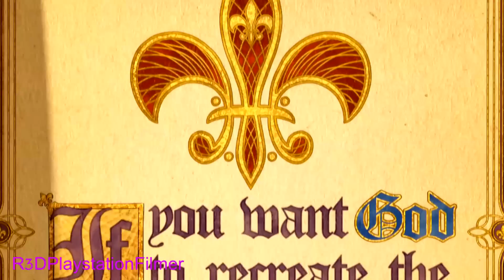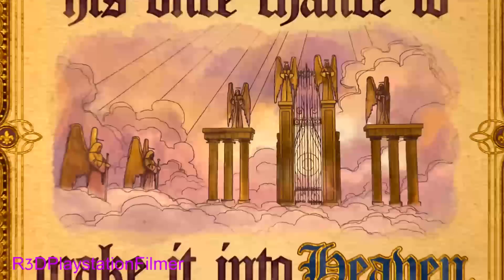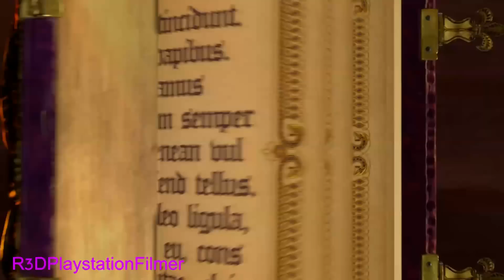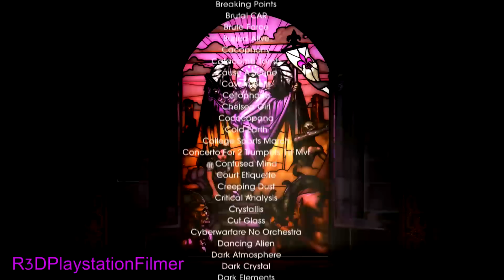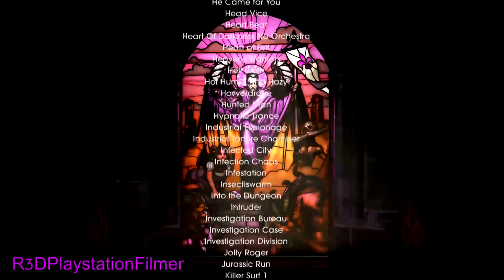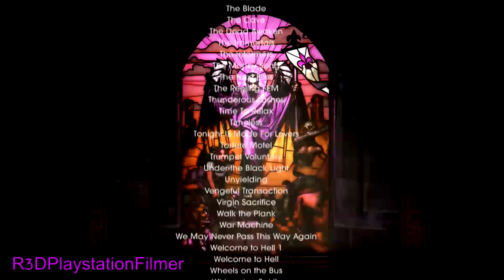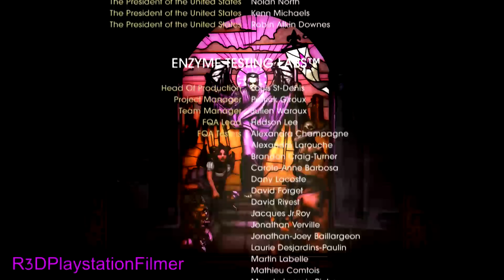Saints Row IV: "Gat Out of Hell" - All Endings Cutscenes Movie {PS4, Full 1080p HD}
This is my all ending cutscenes movie video for the "Gat Out of Hell" Standalone DLC from "Saints Row IV." There are 5 endings. I recorded this from the PS4 version of the game.

If you would like to purchase a copy of Saints Row IV: Re-Elected + Gat out of Hell and would like to help support my channel, then please use this amazon link to buy it

About Games:

Voice of the People: Call in your homies for added firepower, select powers, navigate menus and give yourself a leg up on old Zinyak with integrated voice
Play it Anywhere: Saints Row IV Re-Elected can come anywhere with you, anytime when you play via PS Vita Remote Play. (PlayStation 4 Only)
Over $80 worth of additional content: Saints Row IV and Saints Row: Gat out of Hell on new gen consoles, both DLC mission packs, 25+ DLC weapons, 15 new vehicles, 60+ wardrobe items, 15 new homies to call upon and 6 new superpower elements
Visual Enhancements: Experience Saints Row IV in the highest resolution yet, with visual fidelity enhancements for enemy characters, environments, and shadows
Don't Wanna Miss a Thing: Share all of the quintessential Saints Row IV moments; Zinyak singing Biz Markie, Saints of Rage, horrific plastic surgery mishaps, general alien evisceration with new generation screenshot, game clip and livestreaming tools

Saints Row IV: Re-Elected + Gat Out of Hell is so much more than a game.  It’s a passport to fun and whimsy.  Leap over buildings, sing songs, fight in a 2D side-scroller, cure cancer, save Santa Claus… all this and more awaits you when you play Saints Row IV: Re-Elected, a special bundle that includes the award-winning blockbuster Saints Row IV and all of its’ DLC.  “Saints Row IV?  I’ve never heard of it, what is it about?”  Oh my friend, I’m so glad you asked.  After saving the world from a terrorist attack the leader of the 3rd Street Saints is elected to become President of the United States.  Things go reasonably well for The President until an alien warlord named Zinyak attacks the white house and abducts his entire cabinet.  Now stuck inside a reality bending simulation, the President and the Saints fight to save themselves, Earth, and the entire galaxy… and if that all sounds crazy to you, trust us: we’re just getting started.

Saints Row IV: Re-Elected + Gat out of Hell
Saints Row IV: Re-Elected + Gat out of Hell is so much more than a game. It’s a passport to fun and whimsy. Leap over buildings, sing songs, fight in a 2D side-scroller, cure cancer, save Santa Claus… all this and more awaits you when you play Saints Row IV: Re-Elected, a special bundle that includes the award-winning blockbuster Saints Row IV and all of its’ DLC (over $80 in Value) + Saints Row Gat out of Hell Expansion Pack.

Ridiculous Amount of Content
Includes: Saints Row IV and Saints Row: Gat out of Hell on new gen consoles, both DLC mission packs, 25+ DLC weapons, 15 new vehicles, 60+ wardrobe items, 15 new homies to call upon and 6 new superpower elements.

Saints Row IV Re-Elected can come anywhere with you, anytime when you play via PS Vita Remote Play. (PlayStation 4 Only)

Visual Enhancements
Experience Saints Row IV in the highest resolution yet, with visual fidelity enhancements for enemy characters, environments, and shadows.

Voice of the People
Call in your homies for added firepower, select powers, navigate menus and give yourself a leg up on old Zinyak with integrated voice commands.